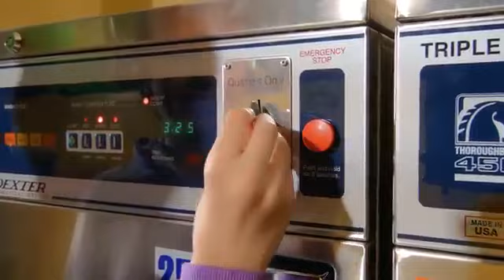Jordyn Jones Fancy Cover